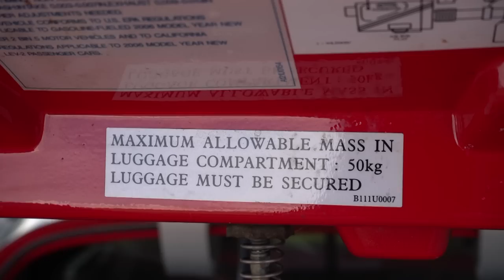2006 Lotus Exige: an Englishman, in an English car, in America. LMM Drives Episode 14.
Hello Everyone,
  My American host in owns a British car, so it seemed only right and proper that I should take it out for a spin.
Turns out it's built for the mountains of North Carolina.

A video starring:
Lawrie - Presenter and lover of Lotus
Tray - Cameraman and British enthusiast

I've got an Instagram! Keep track of what I'm up to with Lawries_Mechanical_Marvels